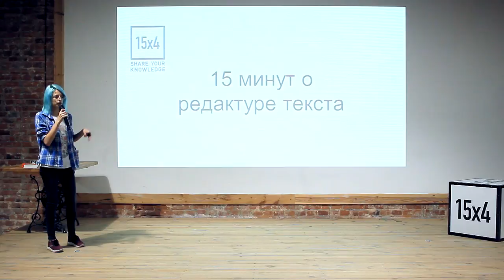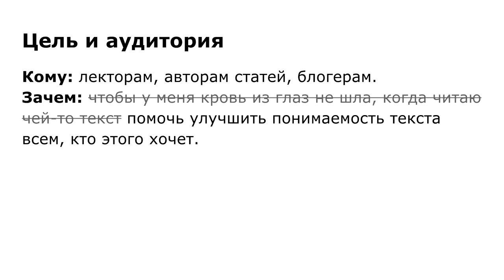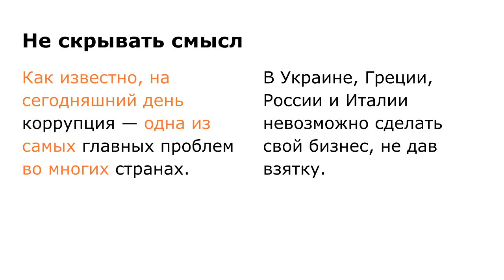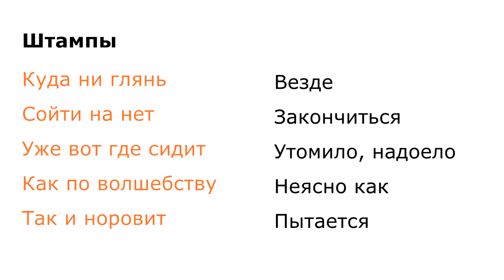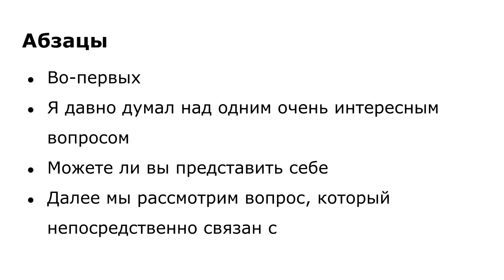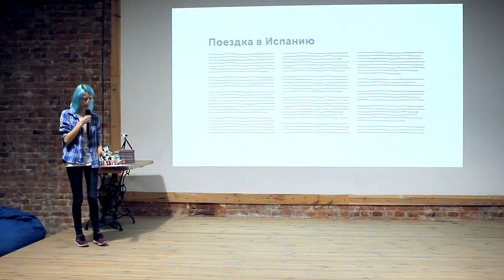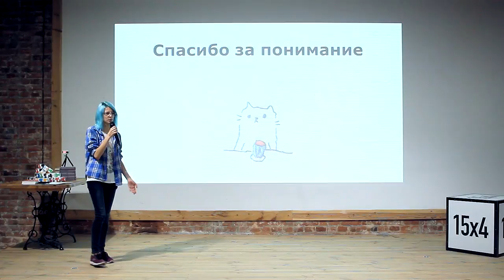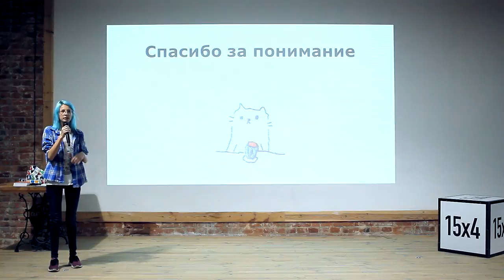15x4 - 15 минут о редактуре текста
«Текст пишут все. Мы используем его для передачи информации, поэтому он должен быть понятным. Писать такой текст мешают плохие привычки, например, вода и клише. Я расскажу о приемах, которые делают его более удобным для чтения.» – Ульяна Громова

15х4 - это сообщество молодых ученых и фанатов науки.